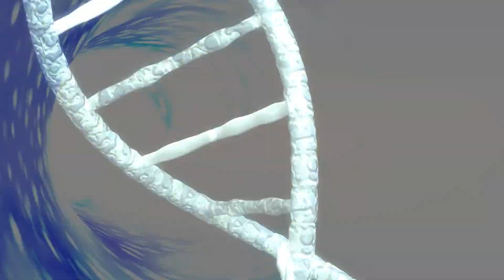CONHEÇA O INSETO STICK! | LARVA | Desenhos animados para crianças | WildBrain em Português